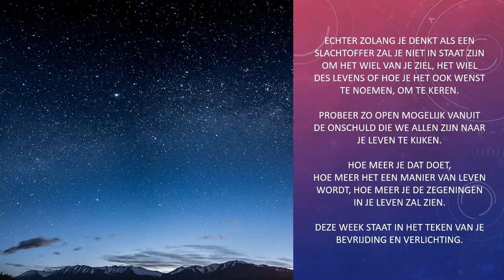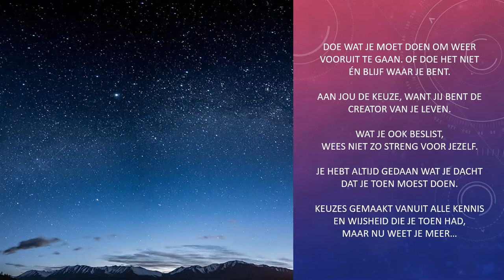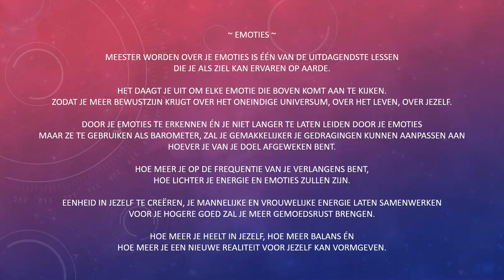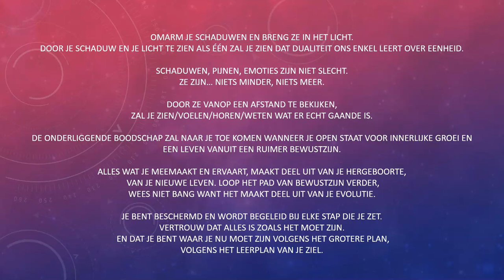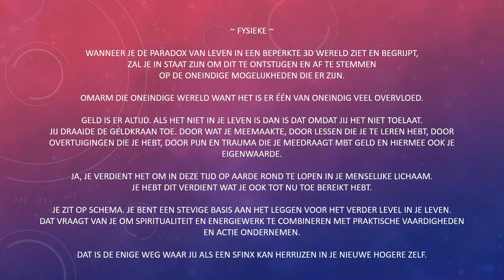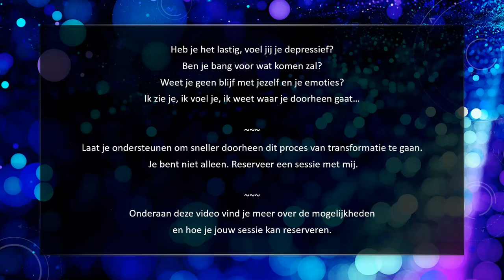💫 kosmische update 💫 energie voor 24/08 - 30/08/2020